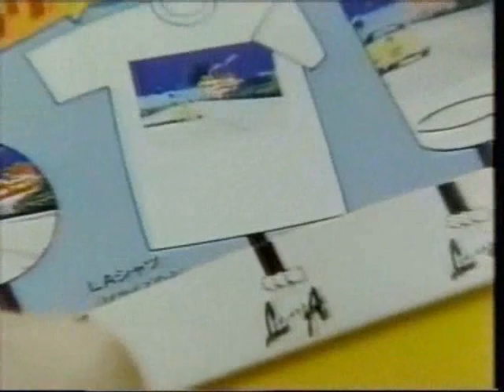1985年CM マクドナルド 坂口良子 浅田飴